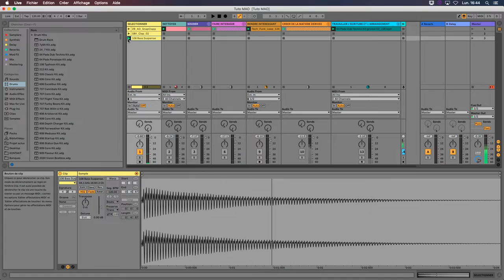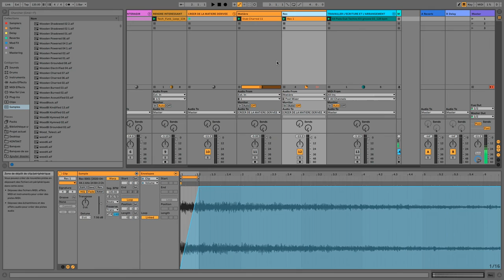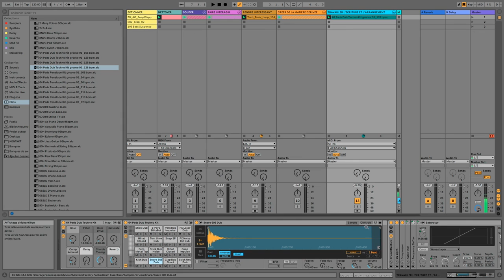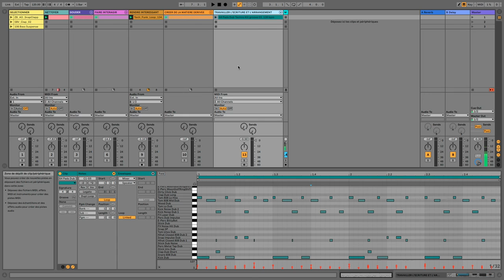Techniques de production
Améliorez vos productions musicales avec ces techniques très répandues, qui peuvent sembler basiques mais que les professionnels utilisent partout, tout le temps.

Sélectionner ses samples
Nettoyer le spectre de ses pistes audio
Souder entre eux des éléments
Générer de l'interaction dans sa musique
Rendre intéressants des éléments trop statiques
Fabriquer de la matière sonore dérivée
Étudier et progresser en écriture musicale et en arrangement

Vidéo live réalisée pour mes élèves en musique assistée par ordinateur.